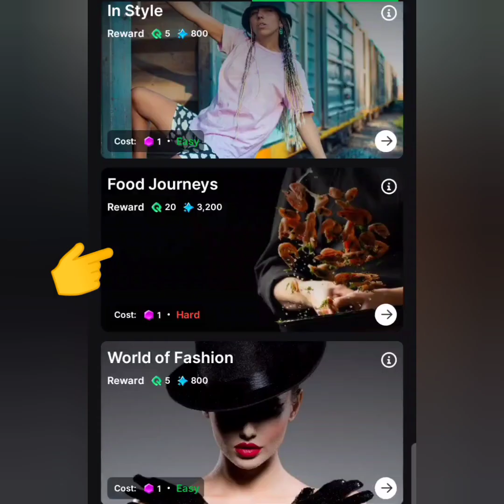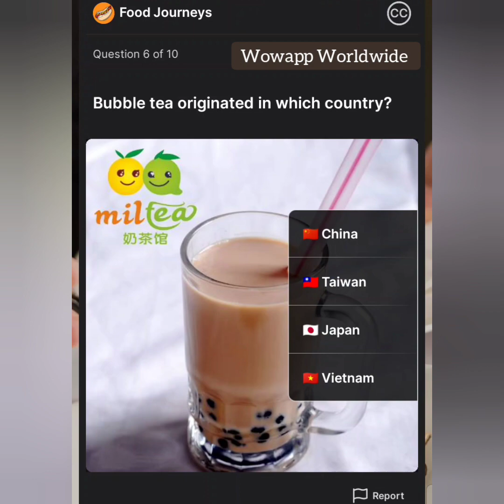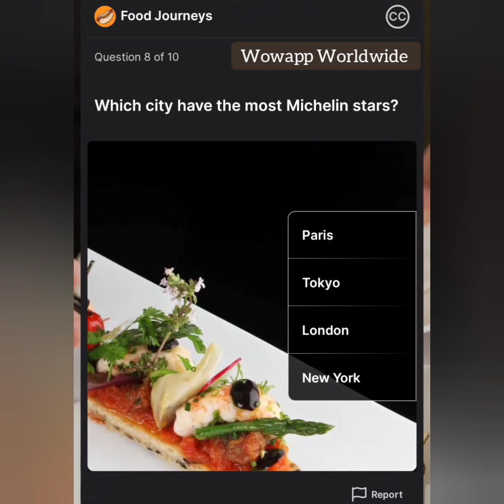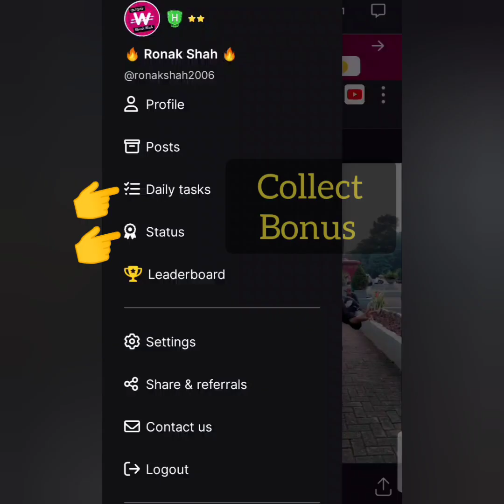Food Journeys Quiz Answer (Hard) | HICH App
Food Journeys Quiz Answers | HICH App | Earn in Pound | Joining Link Available in Description

This Quiz Available Maximum 14 Questions and In Quiz You Answer 10 Questions. Question and Answers Always Different Places.

Joining Link

Here only Post Beautiful Pic and Like Other Beautiful Pic. Liked pic Generated Coin and Star which is Colleted in Above Wallet. Every Post Pic Charge Coin 200 Initial Leval than Increase level Charge Increased. Star also Increase same time which is useful for  Increasing Leval Automatic. Initial Leval Some Features is open than you work and earn star and coin will increase your level and Features open time to time.